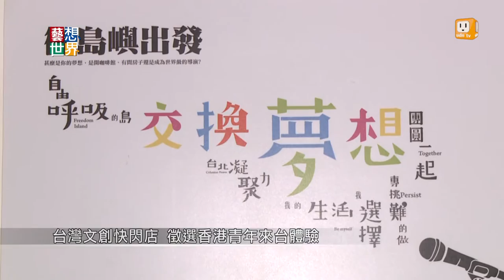《藝想世界》台灣文創跨海香港擺攤 兩地年輕人共圓創業夢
這次藝想世界走訪香港，除了胡德夫到香港開演唱會，台灣也有七十個文創品牌，跨海到香港開一個月的快閃店。
香港這兩年，年輕人也開始流行手做的創意。因此他們先到台灣來實習，了解台灣年輕人如何從在地文化出發，並且從創意市集找到獲利模式，同時實踐夢想。
這幾年香港社會環境劇烈改變，年輕人對香港現況有很多無力感，
有些人開始想要自己掌握未來。